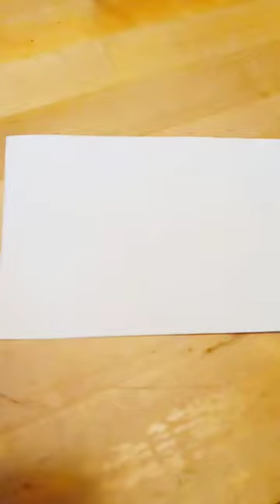new year crafts for toddlers / toilet paper roll crafts for preschoolers / happy new year craft /